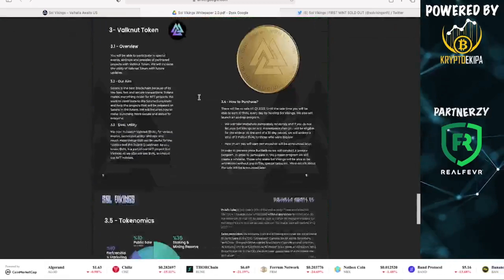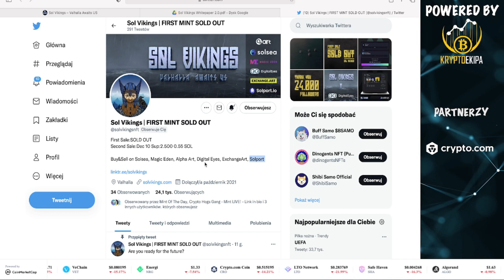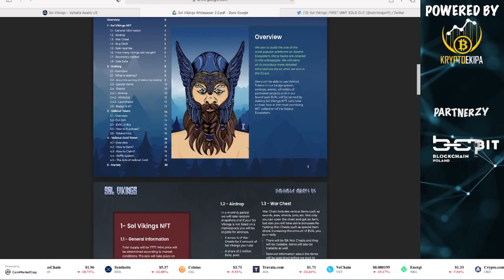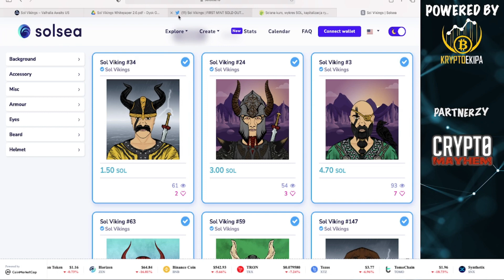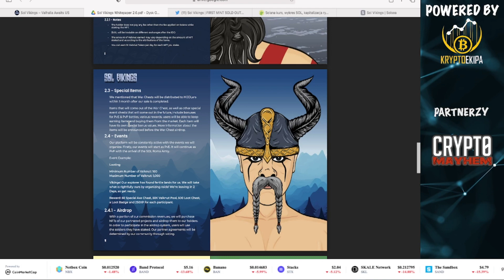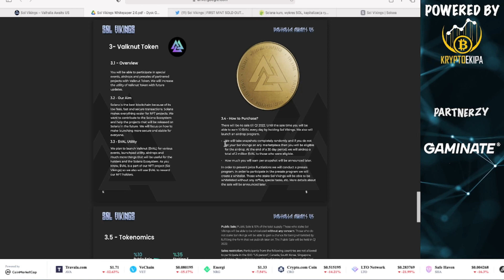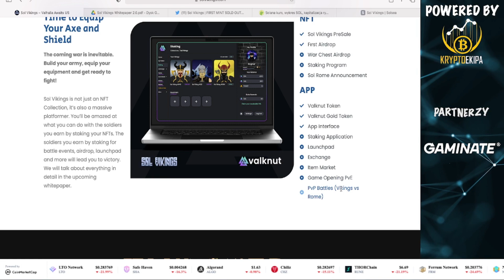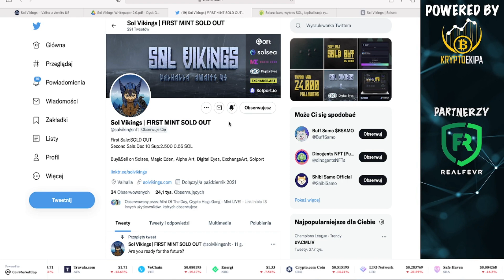SOL VIKINGS czyli świat Wikingów na Solanie, Kompletna platforma Play and Earn. NFT, Launchpad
✔ Moja recenzja projektu play and earn z ekosytemu Solana czyli Sol Vikings
✔ Analiza whitepaper
✔ Omówienie możliwość
✔ Mintowanie wikingów
✔ Roadmap
✔ Moja Ocena

📣 Konkurs 2 wikingów dla Was!
➡ Skomentuj ten film, napisz co myślisz o tym projekcie
➡ Obserwuj Sol Wikings na Twitter